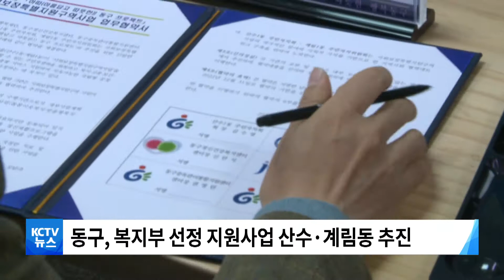210322 광주 동구,'산수·계림' 복지정책 지원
■ 동구, 사회보장 특별지원 사업 본격 추진

동구가
산수1동과 계림1동에 대한
사회보장 특별지원 사업을
본격적으로 추진합니다.

동구는
저소득층 밀집지역에
복지 정책을 집중적으로 지원하는
보건복지부 공모에 선정돼
8억 7천만 원을 지원받아
인적, 물적 자원을 지원하는 등
다양한 서비스를 집중 지원합니다.

이를 위해
산수1동과 계림1동 지역사회보장협의체와
희망나눔실천단 등으로 구성된
복지공동체를 위촉하고
사업 대상지 특성에 맞는 사업을 추진할 계획입니다.